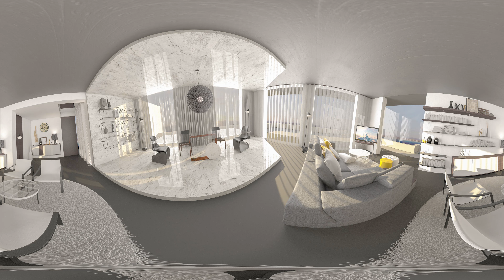render 360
NEW 360° RENDER CONCEPT
Lo Studio Yacht Design Rotunno Brussolo non ha perso tempo per sfruttare l'ultimissima funzionalità di YouTube. Quello che Vi presentiamo è il PRIMO render 360° al mondo, che dà la possibilità al cliente finale di vivere un'emozionante tour interattivo, girando lo sguardo dove più lo aggrada.
Un interessante ed innovativo sistema di visualizzazione che sancisce la fine dell'ormai tramontato render statico.
PASSIONE E CURIOSITA' GUIDANO L'INNOVAZIONE. Cit.
ENGLISH
Studio Yacht Design Rotunno Brussolo wasted no time to take advantage of the latest YouTube functionality. We present what is the FIRST render 360 in the world, which gives the possibility to the end customer to live an exciting interactive tour, looking around wherever he pleases.
An interesting and innovative display system that marks the end of the now gone static render.
PASSION AND CURIOSITY 'DRIVE INNOVATION. Cit.